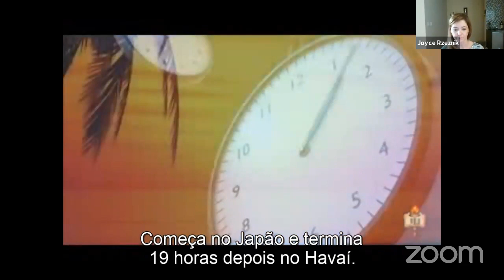Mega Candle Glow